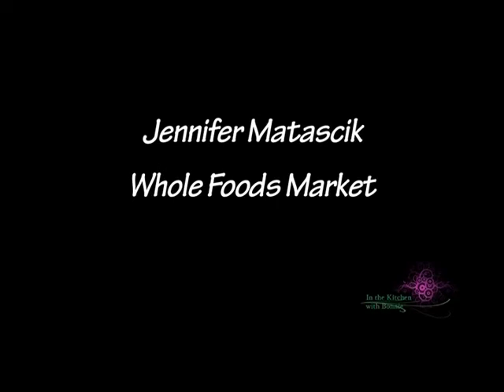Cooking with Kids - What's for Lunch? "In the Kitchen with Bonnie"